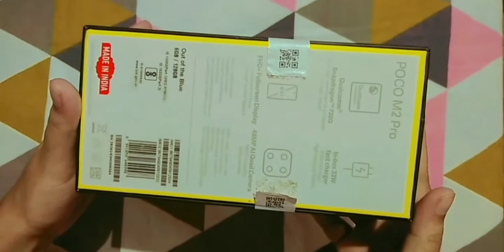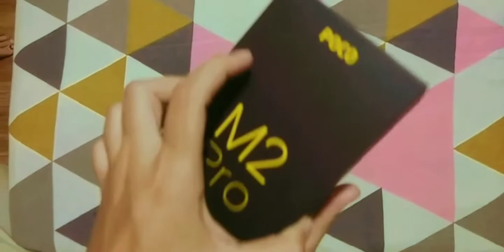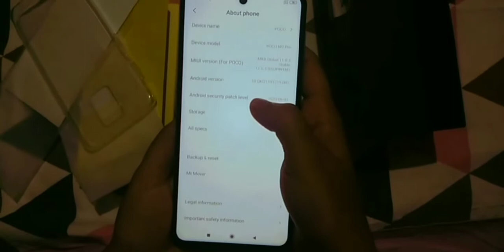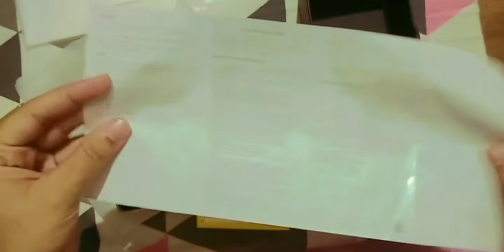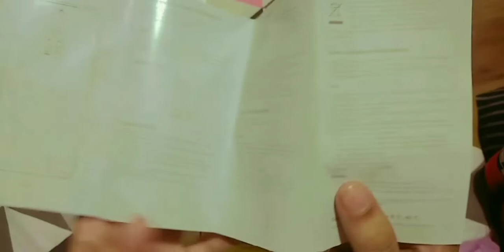Unboxing my New phn Poco m2 pro💙